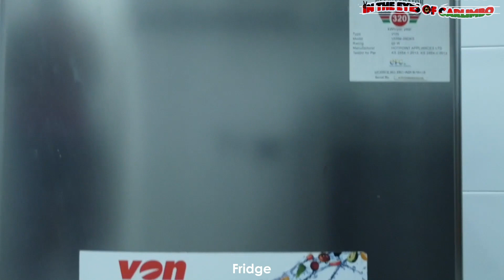AirBnB 🏠 Haven in Mombasa🇰🇪! Your Perfect Escape 🌞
Enjoy your stay in a home away from home with stylish 1 bedroom designed to provide you with the utmost comfort. A fully equipped Kitchen with all the amenities you need to whip up a delicious meal. Situated in Bamburi you can easily explore the vibrant local markets, indulge in water sports at the beach, or take a short trip to the mesmerizing Haller Park or Nguuni nature Sanctuary and experience wildlife up close!

Video Shot by Tecno Phantom X Mobile